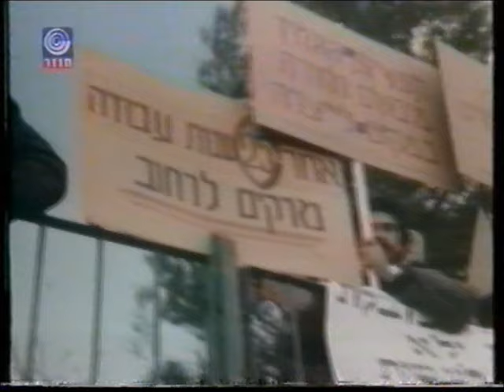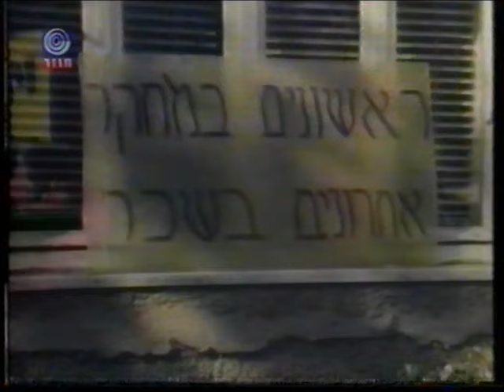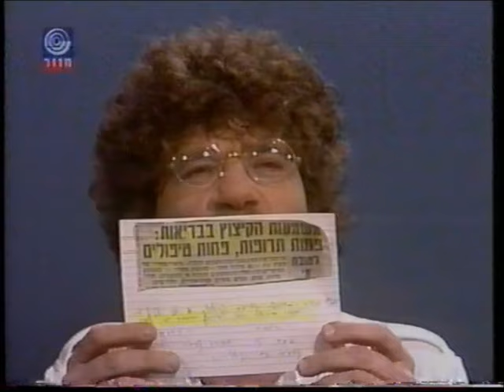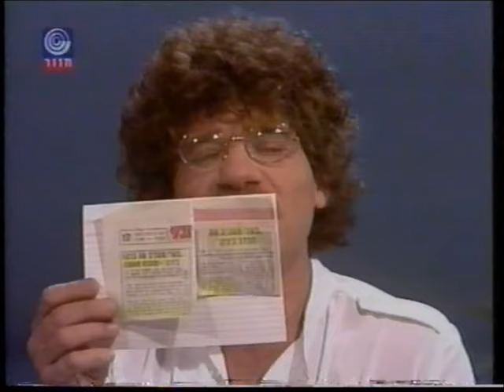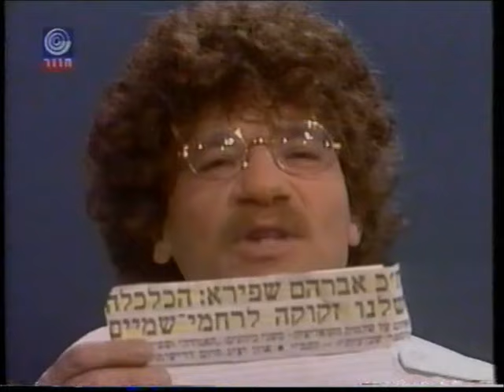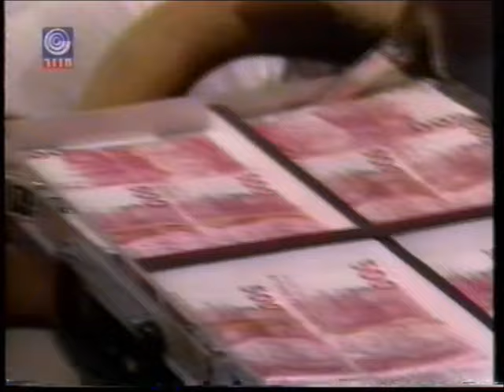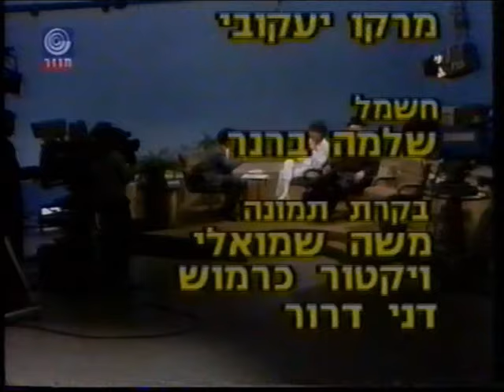אוצרות ארכיון ישראלי - רון בכר - Israeli archive - שעה טובה עם מאיר שליו אריאל זילבר